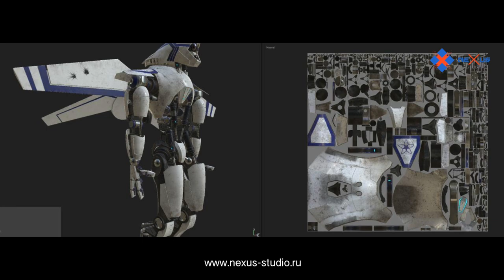Nexus Studio Reel 17-18 Blender + Sketchup